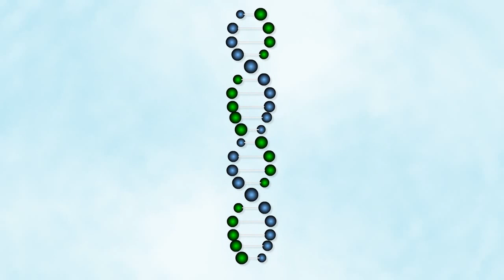bonus june24 2016